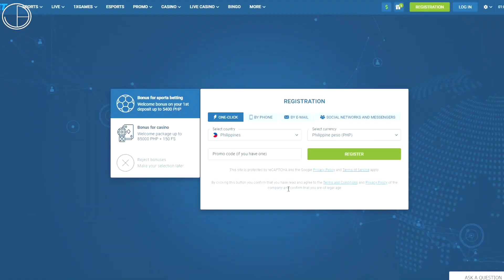Ang HINDI NAKITA NA GINAWA ni WENYEN GABRIEL para sa Lakers vs. Magic!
Quality minutes parati talaga ang binibigay ni Gabriel para sa Lakers!